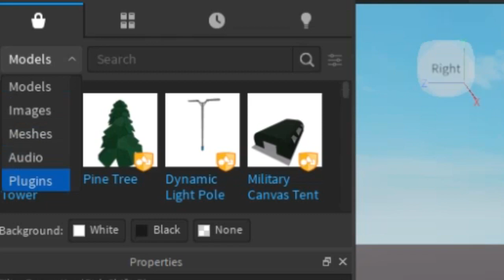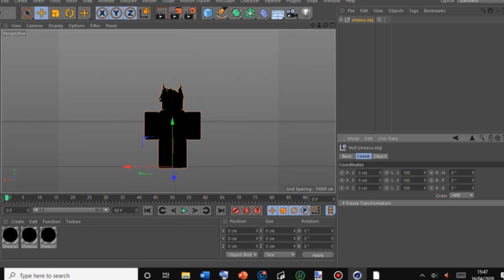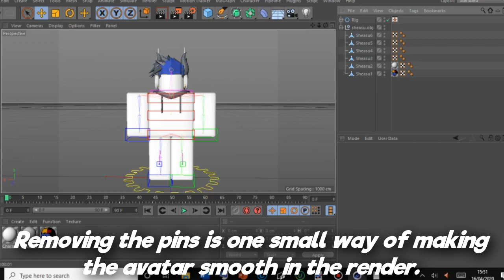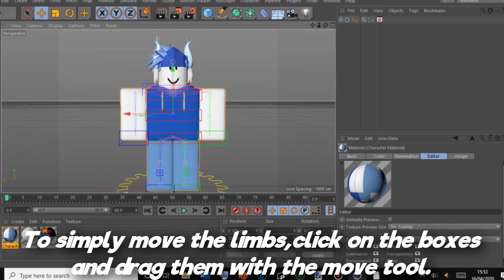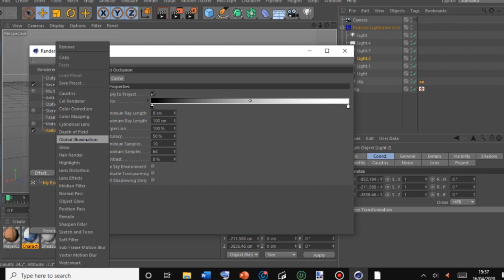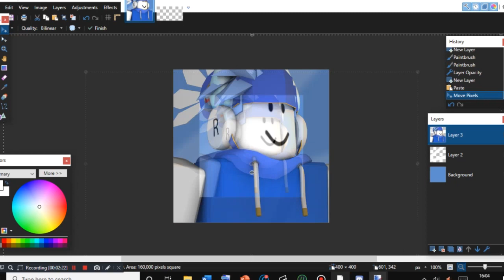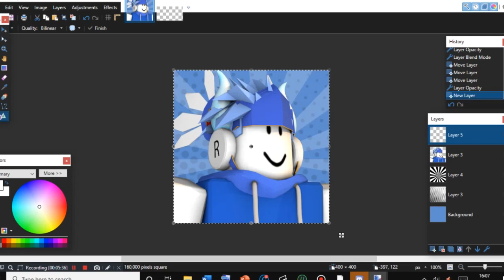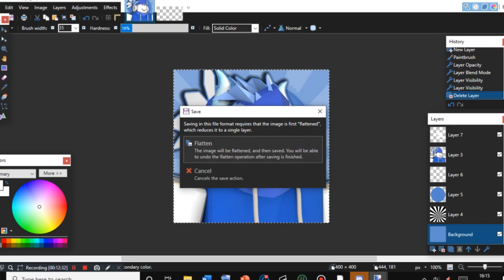How to Make a FREE ROBLOX GFX Profile Picture!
💙 | Leaving this at the top so you guys can join easily for free renders to use
 Thank you guys for watching this video! I hope you enjoyed this upload! I first appreciate the support on my first video and decided to give another tutorial and try giving more tips/making things a little more simpler with your GFX. If this video helped you to make a very snazzy and cool profile picture,please share this to friends who may want the same!

🎥 | FAQ
What Do I Record with?
➜Bandicam & Game Bar.

➜ Thumbnails | Paint.net
➜ Text | Paint.net or Pixlr

⭐ | WHO IS MRS0DA?
-MrS0da is an youtuber by the age of 16 who creates child-friendly content for all to enjoy!
videos!